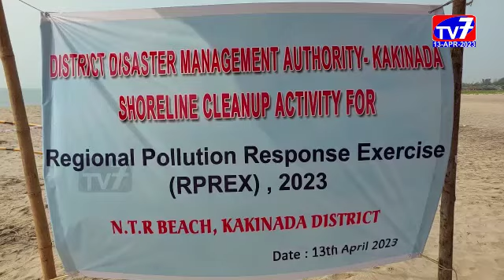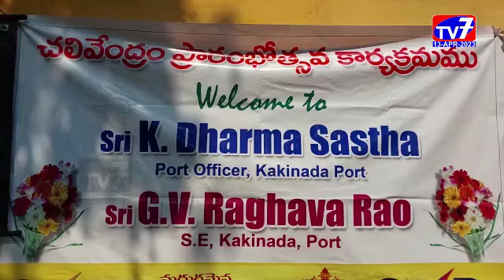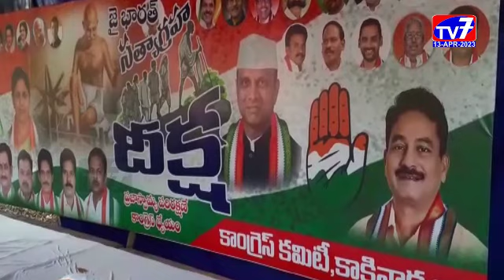13 APRIL 2023 TV 7 NEWS BULLETIN